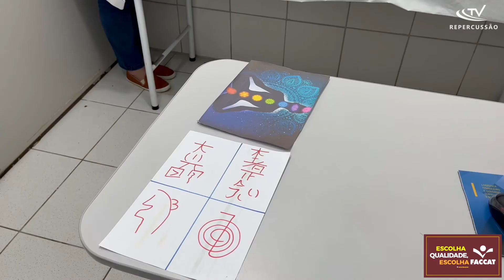TERAPIAS COMPLEMENTARES - Reiki é opção de tratamento pelo SUS para moradores de Parobé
Matéria e imagens: Matheus de Oliveira - JR

Realização: Grupo Repercussão